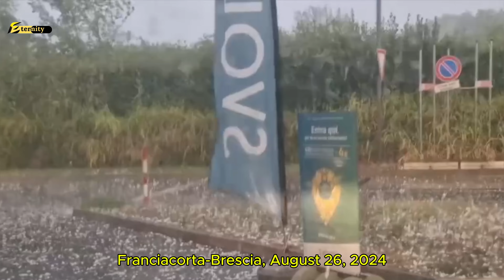Brescia Paralyzed! Floods and hail destroy cars and vineyards in Franciacorta!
After days of high temperatures, bad weather hit several areas of the province of Brescia this morning. The storms began around 7:30 in Franciacorta, where the greatest damage was recorded, and then moved towards the city, where it stopped raining by 9:30. The Fire Department intervened several times.  In the West, a violent hailstorm hit Franciacorta starting at 7.30. In a handful of minutes, in particular in Rovato,  Erbusco and Coccaglio, hailstones as big as tennis balls fell, later replaced by rain and wind, which transformed streets and gardens into a white expanse, like the one seen in the video recorded. Hail broke windows and dented the bodywork of many cars in Rovato, where there were also reports of roof tiles and tiles on the street. Throughout the area, the rain generated rivers of water that made traffic difficult. There were also problems on the A4 motorway, where vehicles were forced to proceed at 20 kilometers per hour due to poor visibility, resulting in long queues. In particular, traffic was paralyzed in the stretch between the Bonomelli roundabout and the Rovato A4 motorway toll booth. The rain did not even spare the Franciacorta vineyards, filling the land beneath Monte Orfano with water.